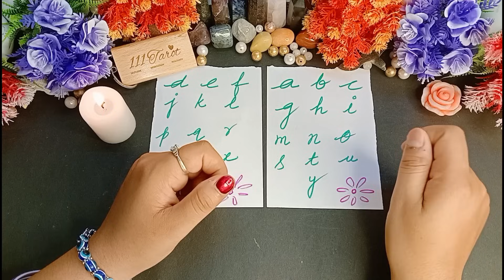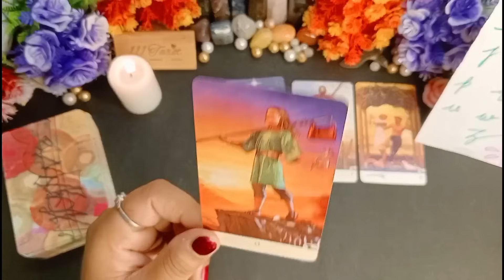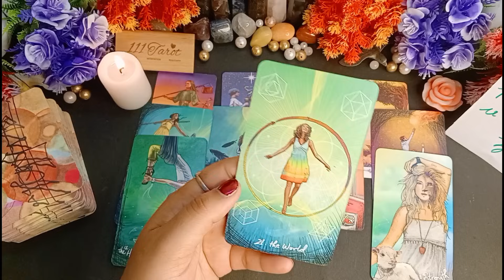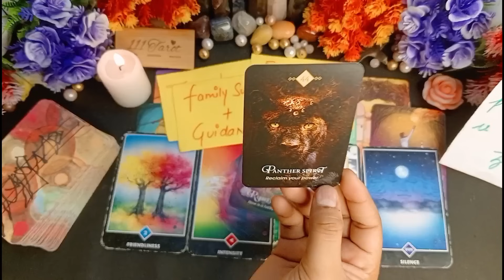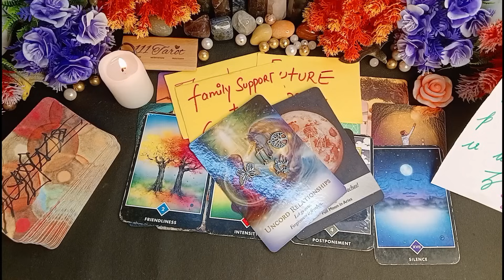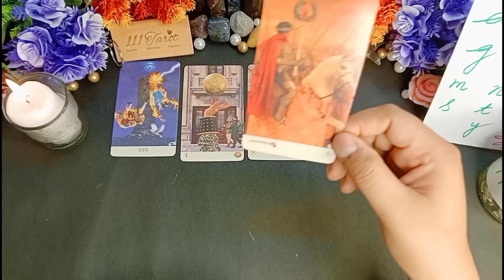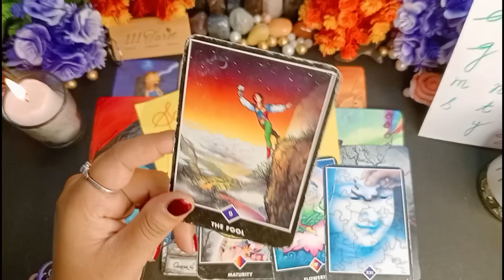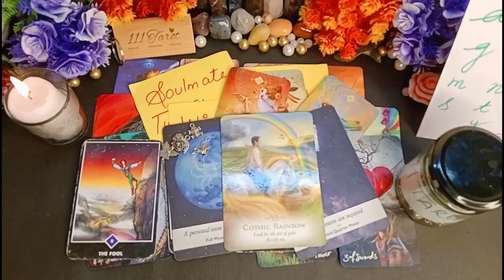11:11✨PORTAL BLESSING❤❤2023-2024💯Tarot Hindi Readings✨Pick a Pile💯Timeless✨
Time Stamps-
Introduction- 0:05
Pile1- 5:47
Pile2- 24:00

111 Tarot Instagram-